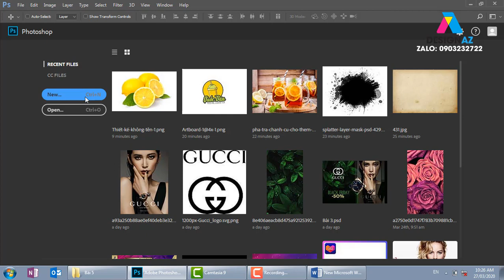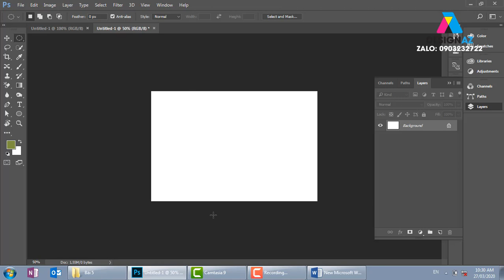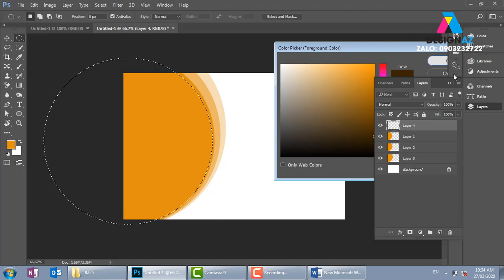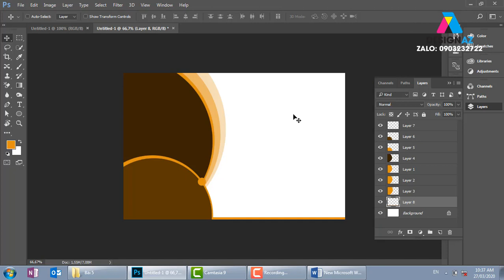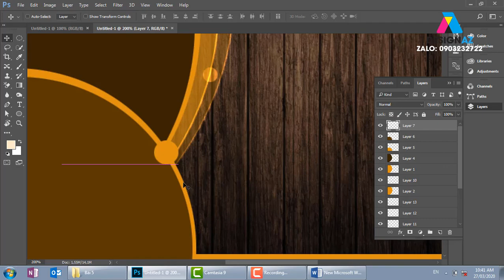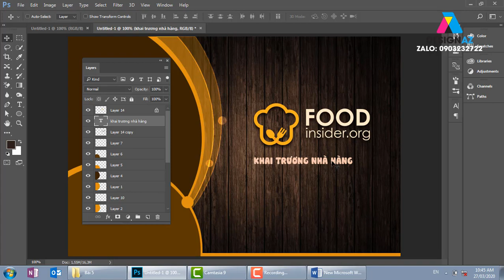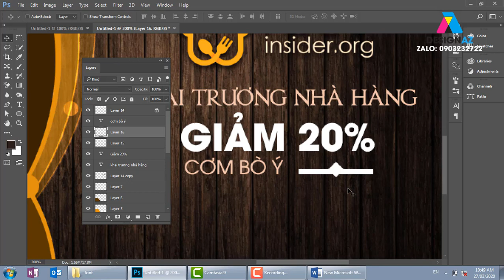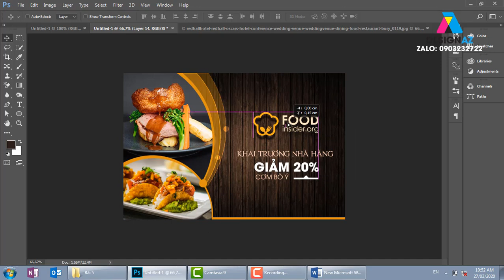Thiết Kế Banner Đồ Ăn Nhà Hàng Chuyên Nghiệp Với Photoshop – DesignAZ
KÊNH PHÁT HỌC THIẾT KẾ LOGO

học thiết kế đồ họa,thiết kế đồ họa,Ngành thiết kế đồ họa,học photoshop,photoshop online,Phần mềm chỉnh sửa ảnh,thiết kế logo,thiết kế banner,thiết kế standee,thiết kế menu,Cách thiết kế banner,poster,menu về đồ ăn nhà hàng trong photosphop,DesignAZ
học thiết kế đồ họa,thiết kế đồ họa,Ngành thiết kế đồ họa,học photoshop,photoshop online,Phần mềm chỉnh sửa ảnh,thiết kế logo,thiết kế banner,thiết kế standee,thiết kế menu,Cách thiết kế banner,poster,menu về đồ ăn nhà hàng trong photosphop,DesignAZ,Cách Thiết Kế Banner,Poster,Menu Về Đồ Ăn Nhà Hàng Trong Photosphop
Photoshop tutorial
Thiết kế đồ họa
Banner đồ ăn nhà hàng
Poster nhà hàng
Menu đồ ăn
Học Photoshop
DesignAZ
Thiết kế banner
Thiết kế poster
Thiết kế menu
Đồ ăn nhà hàng
Photoshop cho người mới
Tạo menu nhà hàng
Hướng dẫn Photoshop
Thiết kế đồ họa nhà hàng
Tạo poster đồ ăn
Tạo banner trong Photoshop
Photoshop cơ bản
Thiết kế đồ ăn